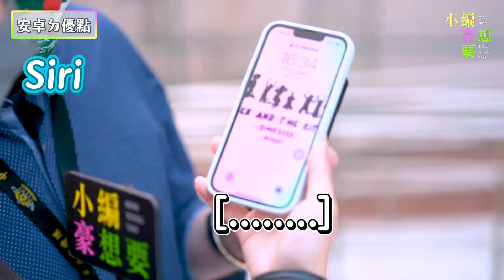【沒錢買安卓？盤子買蘋果？果粉大戰安卓粉互嗆不嘴軟】｜@howxiangyao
大家還是要記得理性討論欸😂
是蘋果比較耐摔還是安卓比較耐摔呢？ (安安編)

【追蹤小編豪想要IG】👉🏻how_xiang_yao